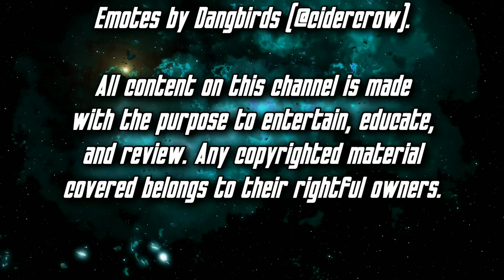Tomorrow's Joe: The Movie (1980) | TitanGoji Anime Movie Reviews - PATREON COMMISSION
Titanious is created by Davis Madole, and designed by Giga (@KuWota2k), Cream (@gingakirisaku) and Steve Thao.

Emotes by Dangbirds (@cidercrow).

Original music credits:
•Xylomar: